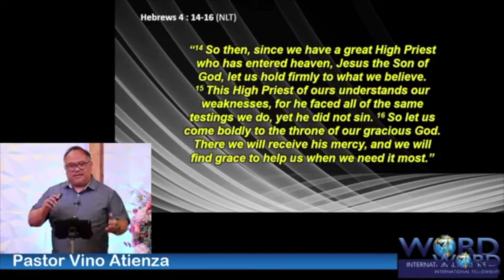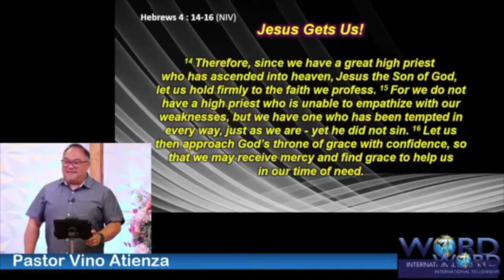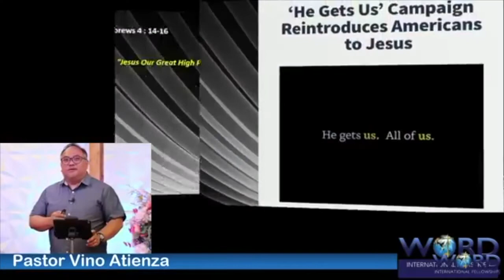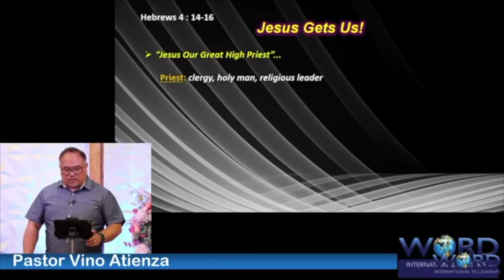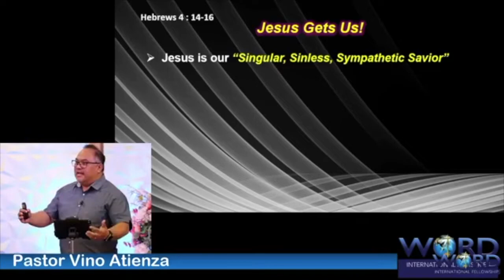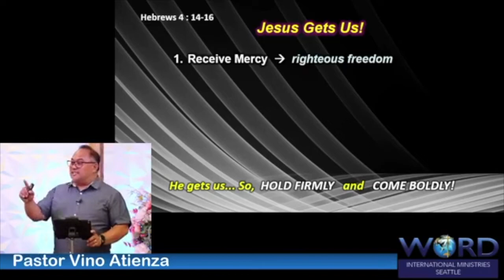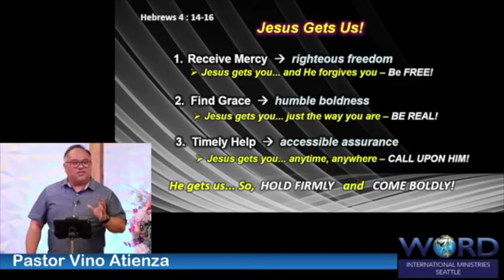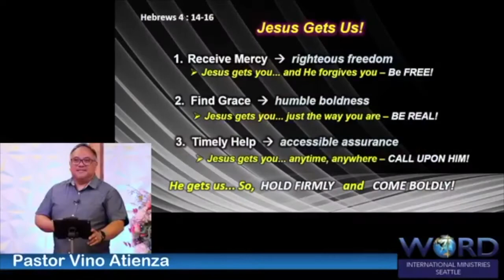"Jesus GETS US!"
Hebrews 4:14-16
Ptr. VINO ATIENZA
WIN-Seattle Sunday Teaching